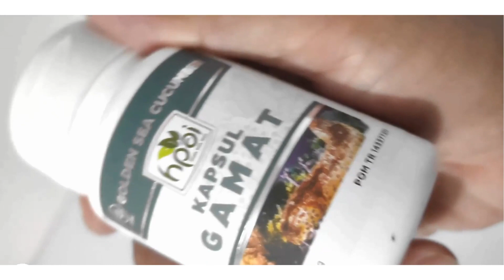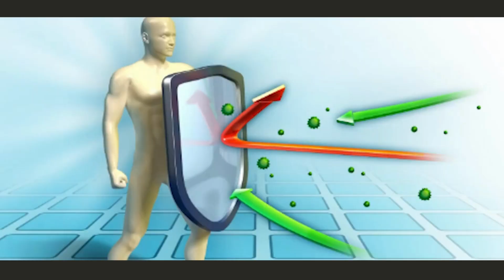Jual Gamat Emas Kapsul di Kabupaten Intan Jaya Pesen 081282707458